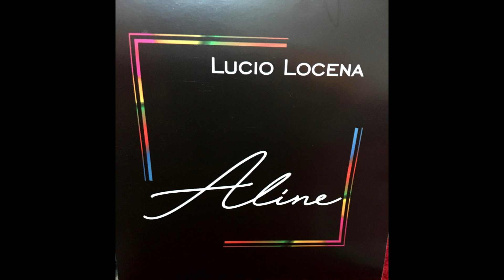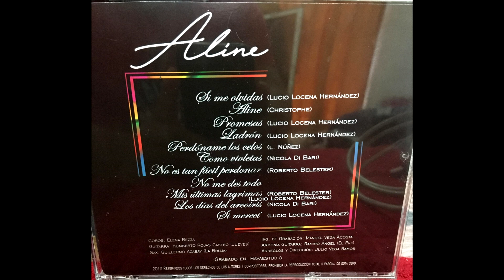08 No me des todo | Lucio Locena | Aline 2019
Del álbum 2019 titulado "Aline", en su segunda producción musical, del maestro Lucio Locena, Tixtla Guerrero